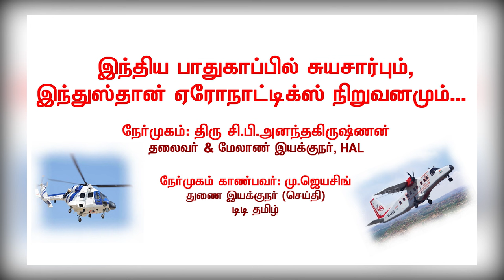இந்துஸ்தான் ஏரோனாட்டிக்ஸ் நிறுவனத்தின் (HAL) தலைவருடன் நேர்காணல்...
"இந்திய பாதுகாப்பில் சுயச்சார்பும் இந்துஸ்தான் ஏரோனாடிக்ஸ் நிறுவனமும்..."

நேர்முகம்: திரு. சி.பி. அனந்தகிருஷ்ணன்
தலைவர் & மேலாண் இயக்குநர்

நேர்முகம் காண்பவர்: மு. ஜெயசிங், துணை இயக்குநர் (செய்தி) டி டி தமிழ்